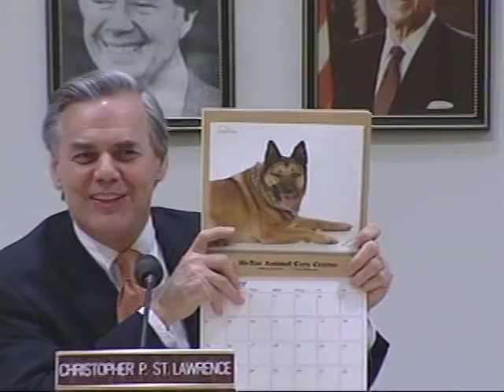Ramapo Townboard meeting 2.12.09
2 mins. in...Robert Romanski proposes to the town board a request to support the "One Beautiful Gesture project".  Aimed to sponsor 2000 Ramapo youth on 100 missions at the Challenger Space Center.  Notice how  rehearsed they are NOT to support it with cheap self promoting spin and indignant conduct toward Romanski.  Shameless and all caught on tape for you to see for yourself.